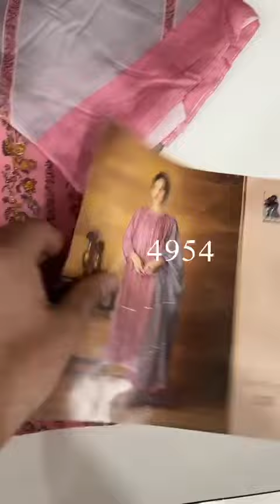Pashmina suits sale #2023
*Sale.  Sale.  Sale.  Sale*

Design 4954

Sahiba SANDHYA

TOP - STAPLE TWILL DIGITAL PRINT WITH EMBROIDERY & HAND WORK

BOTTOM - STAPLE TWILL

DUPATTA - PURE PASHMINA TWILL DIGITAL PRINTED

~2295/-~

*1700/-*

Book fast 🔔🔔🔔🔔🔔🔔